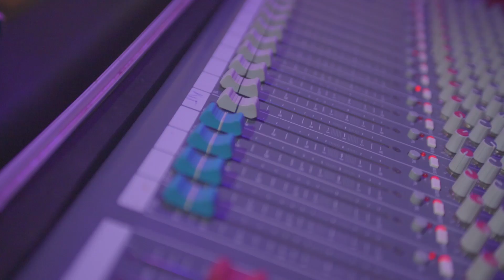IJAMBO RIRAREMA BY SHALOM CHOIR ADEPR NYARUGENGE( OFFICIAL MUSIC 2021)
YESU ASHIMWE mwendedata, tugushimiye ko usura SHALOM